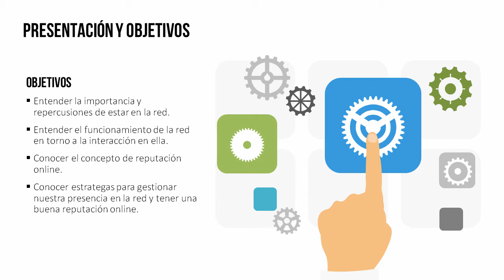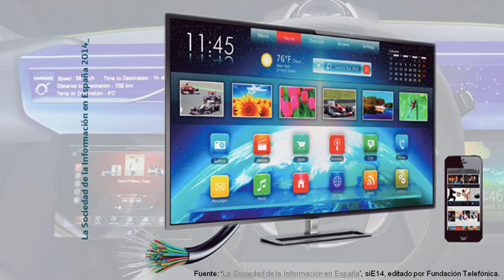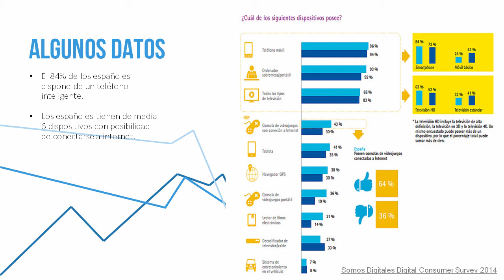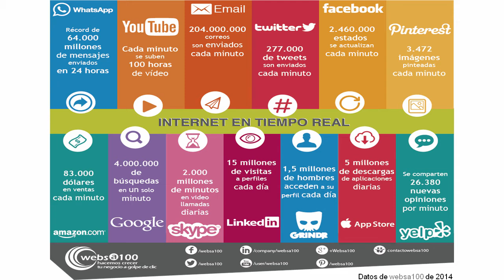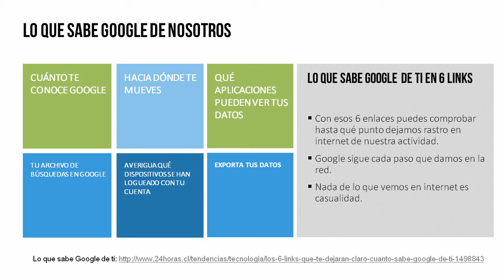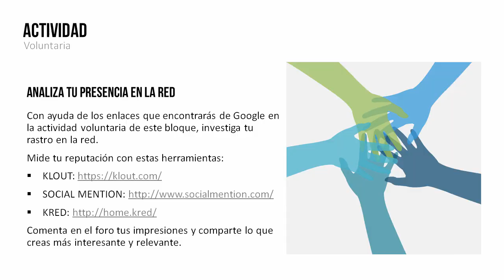MOOC UMA Profesionales e-Competentes: Módulo 1 Bloque 1 Vídeo 4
Reputación on line